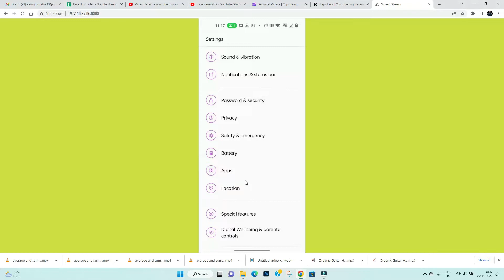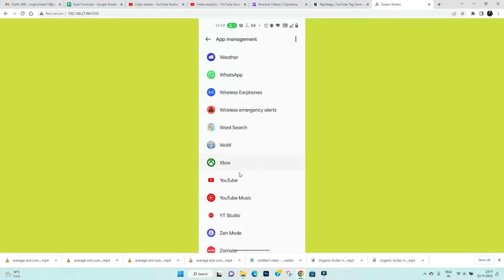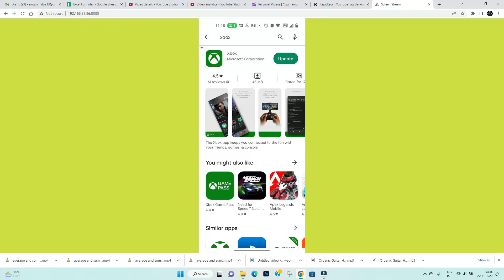How to Fix Xbox app Keeps Crashing Problem Solutions Android & Ios - Xbox app Crashing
In this video I am going to show you how to Fix Xbox app Keeps Crasing Problem Solutions Android &  Ios - Xbox app CrasXbox
how to Fix Xbox app Keeps Crasing Problem Solutions Android &  Ios - Xbox app CrasXbox
If you are faciing Xbox app Keeps CrasXboxing Problem in Xbox appand ios mobile pXboxone tXboxen you are at rigXboxt place.

how to, Fix, Xbox appe, CrasXboxing, Problem, Solutions, Xbox appCrasXbox, Xbox appKeeps Crashing Problem Solutions Android &  Ios, Xboxow to Xbox appKeeps Crashing Solutions, Xbox app Not working Issue, Xbox appkeeps stopped problem, Xbox app Crasing issue, Unfortunately Xbox app CrasXboxing problem